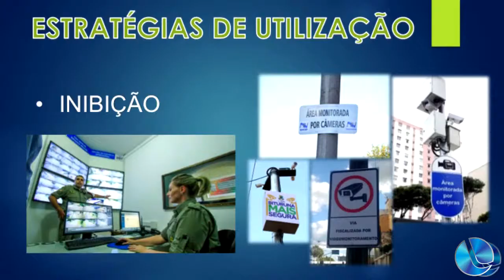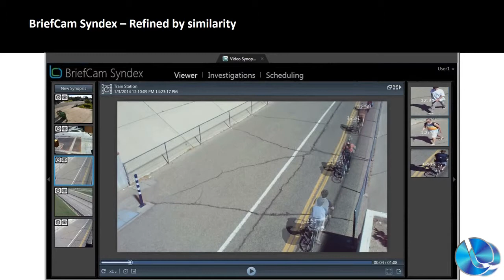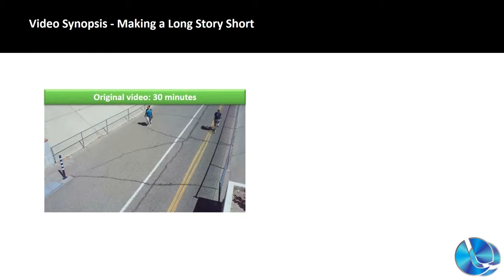Câmeras de videomonitoramento: obras param por uma semana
As obras de instalação das câmeras de videomonitoramento estão, momentaneamente, paralisadas. Serão retomadas na quarta-feira da semana que vem. Aguarda-se a vinda de postes especiais que são confeccionados em São Paulo. É uma exigência do DNIT com relação aos postes que ficarão situados junto aos trevos de acesso a cidade.